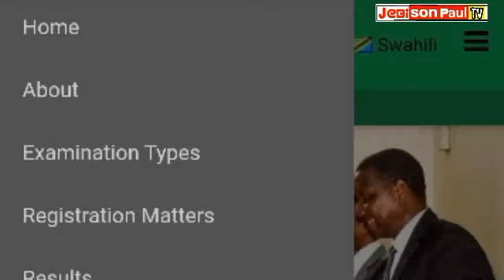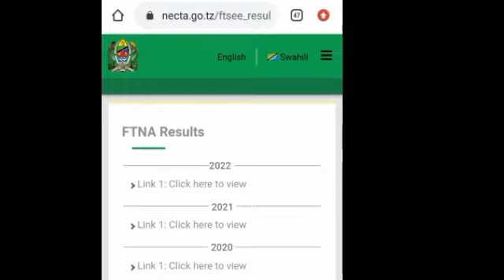Matokeo ya Kidato Cha Nne 2022, Form Four Necta Examination Results 2023